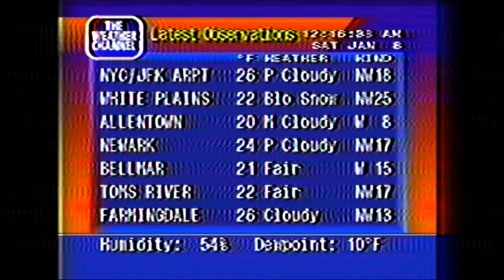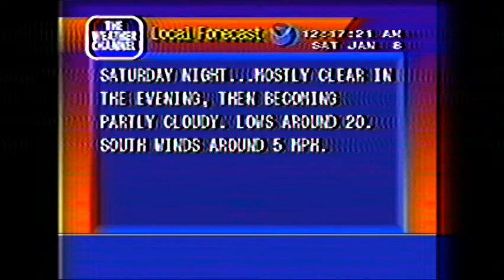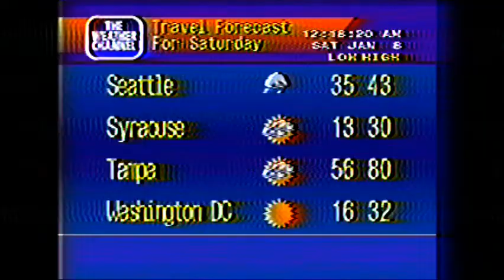And now your 𝐿 𝑂 𝐶 𝐴 𝐿 𝑊 𝐸 𝐴 𝑇 𝐻 𝐸 𝑅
Remember when we had a cable channel that showed us nothing but the weather 24/7? And on the 8's, you would get the display of your local weather, complete with computer generated graphics and oddly soothing music? Think that's a relic of the past?

The past is the future now!

Thanks to a special piece of software known as WS4000 Simulator, we can have those magic days of the weather forecast and proto-vaporwave music back again on our desktops!

What is WS4000 Simulator? In a nutshell, it's a simulator for the WeatherStar 4000 computer system, a unique piece of hardware used at cable and TV channels to display weather information on TV. Its most famous use was on the cable TV network, The Weather Channel.

This video is a simulation generated on WS4000 Simulator, set up to look like those olden days. The music playing in the background is a vaporwave mix of the Cisco "hold music" (known as Opus No 1, written by Tim Carleton and Darrick Deel). The simulation was captured through OBS Studio, and the video was then filtered through a tool called ntscqt, which can create and simulate NTSC and VHS signal noise and distortion.